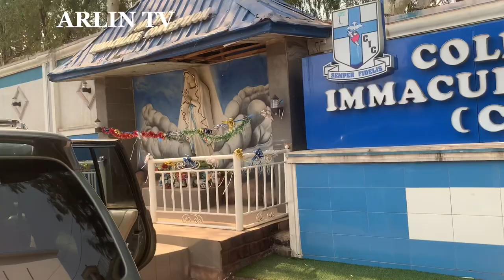Update on the 350M Multipurpose Sports Centre in CIC, Enugu State, Nigeria in 2023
This video shares an update on the ongoing construction of the MULTIPURPOSE SPORST CENTER in COLLEGE OF IMMACULATE CONCEPTION (CIC), ENUGU STATE, NIGERIA in 2023.
Please do well to Share your thoughts EnuguIn2023 Enugu EnuguStateToday EnuguStateNewsToday BiafransInDiaspora MultipurposeSportsCenterCIC

LOVE OUR CONTENT?  SUPPORT US👇
Domiciliary Account (Stanbic IBTC)
Naira Account (Stanbic IBTC)

VIDEO CONTENT
0:00 Intro
1:08 Main Bowl of the MSC In CIC
2:34 Drianage System
4:40 Back View
5:43 Indoor Sports Hall of the MSC In CIC
7:30 Outro